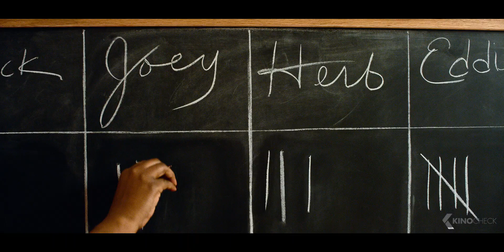HELLO TOMORROW! Trailer (2023) Apple TV+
Hello Tomorrow! (2023) is the new comedy series starring Billy Crudup, Haneefah Wood and Hank Azaria.